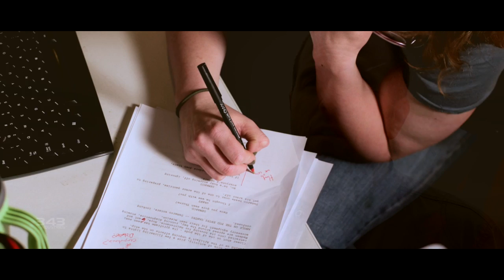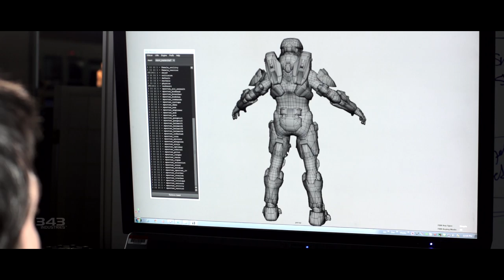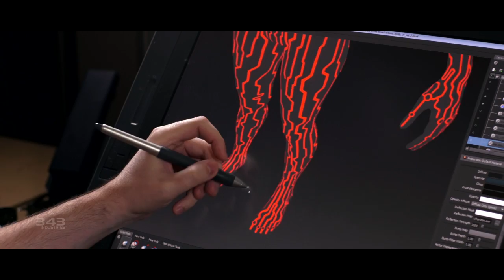HALO 4 A Hero Awakens ViDoc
A new ViDoc for Halo 4 Called A Hero Awakens